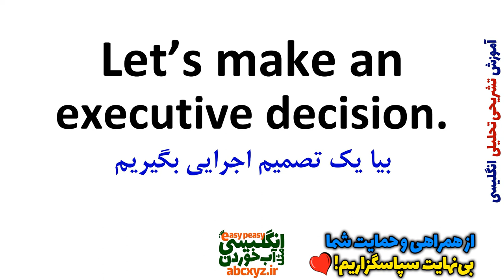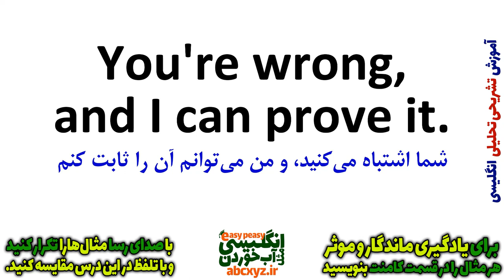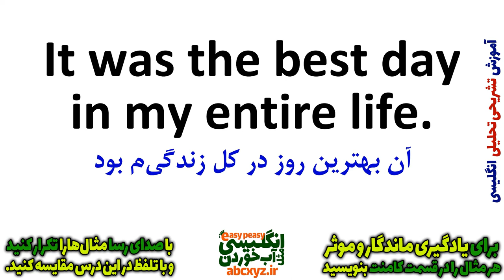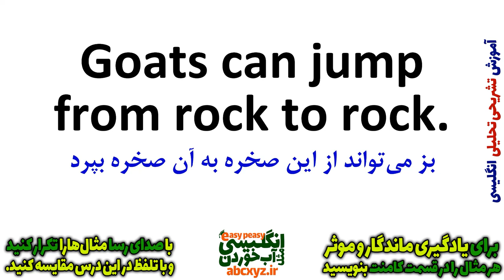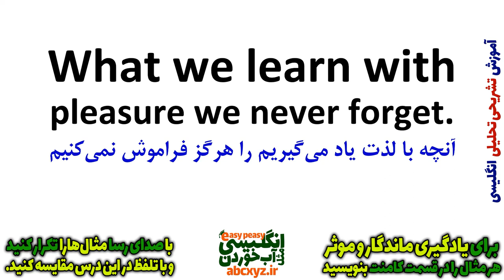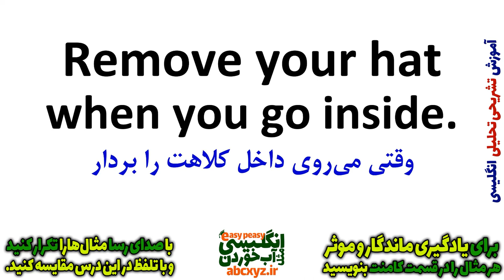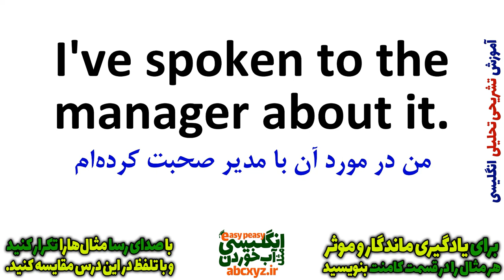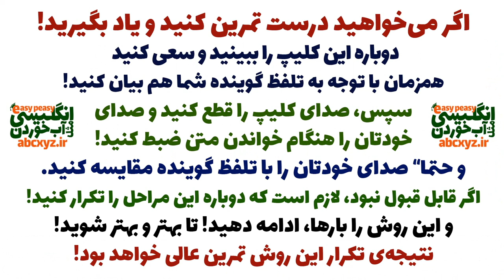یادگیری زبان انگلیسی - از مبتدی تا پیشرفته انگلیسی مثل آب خوردن درس 89